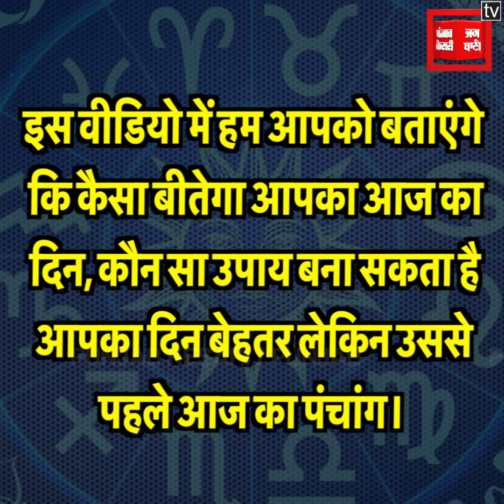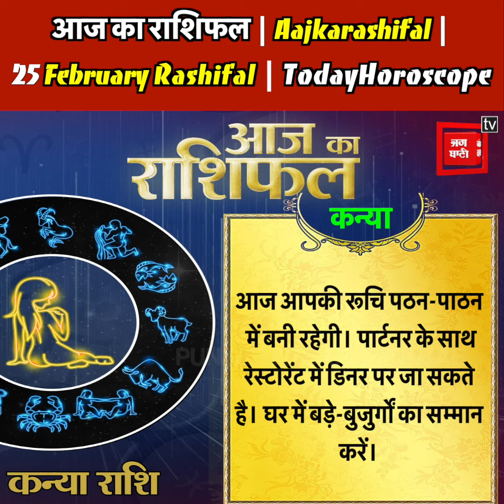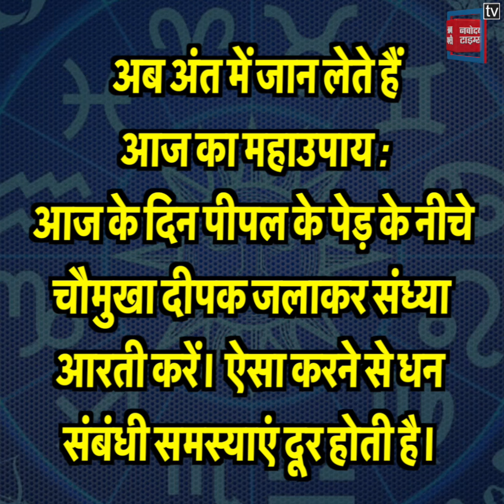आज का राशिफल | Aajkarashifal | 25 February 2024 Rashifal | TodayHoroscope